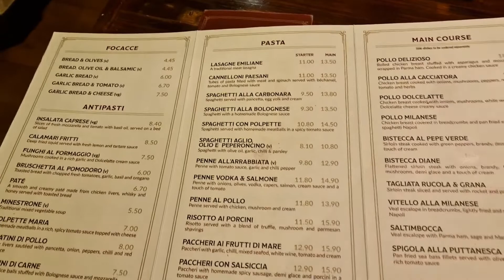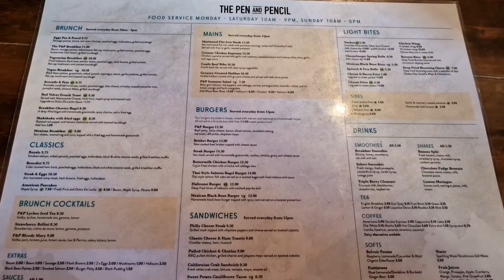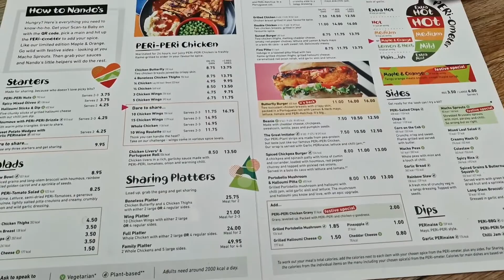Manchester Vlog. Poison Pixie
I went to Manchester to see the Backstreet Boys!

Instagram, poison pixie crystals, depop, ebay, and more

For anyone who can't understand my accent. I'm speaking English. I have Scottish accent. If you don't like it, that's your issue